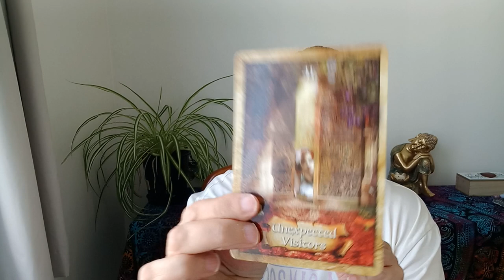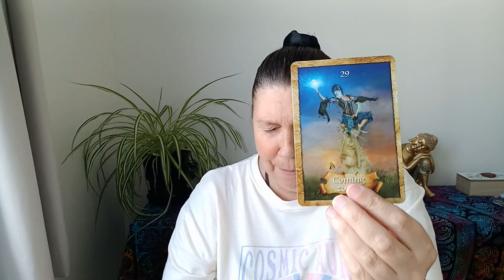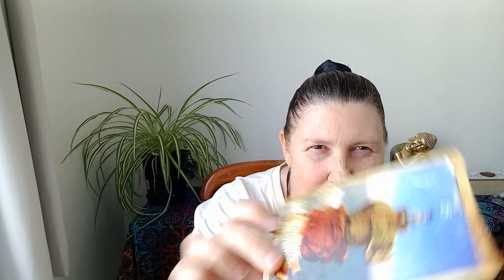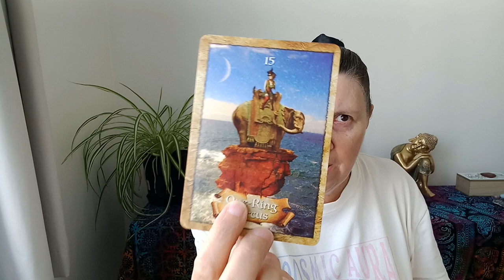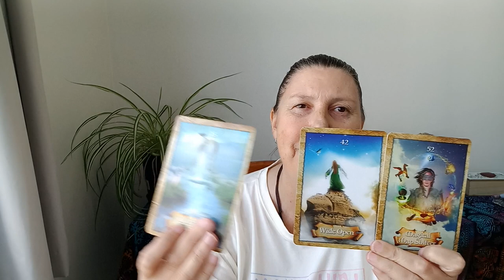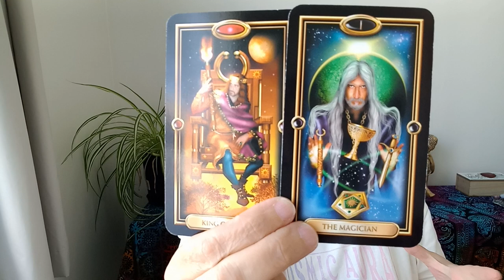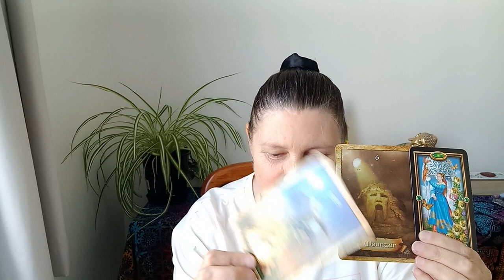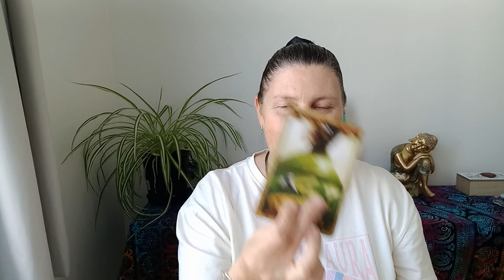PISCES 💙 This Is Magical! ✨️ What Spirit Want To Help You With! 🌈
Hi Pisces.

Juanita.